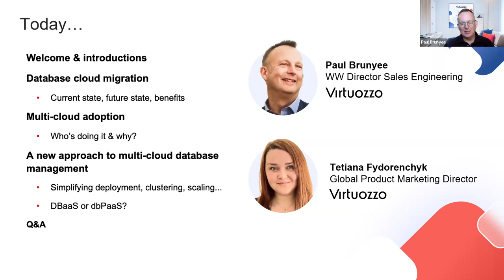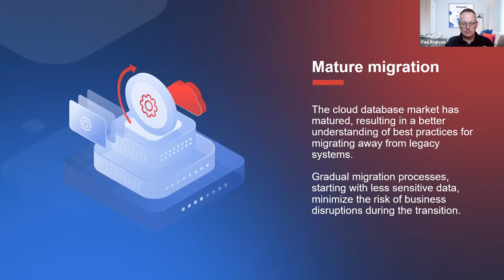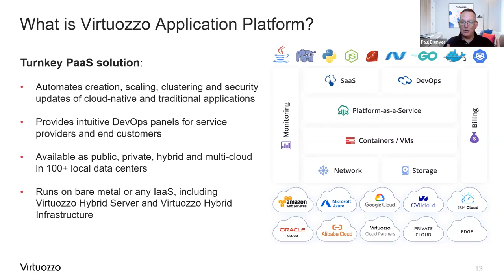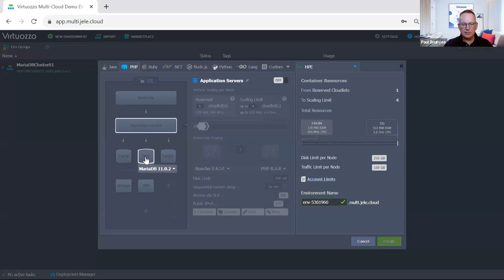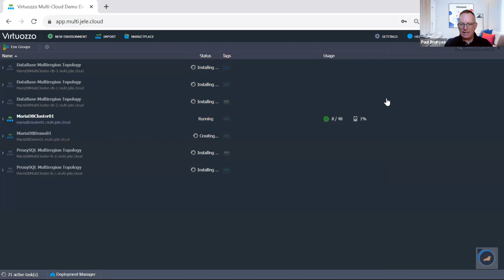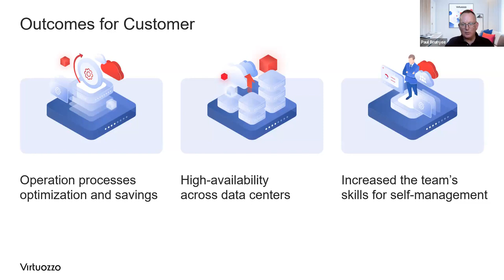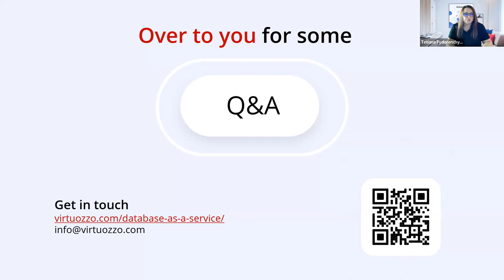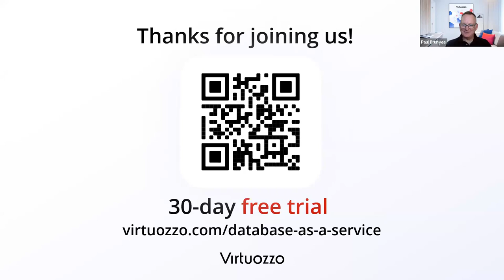Unleash the Power of Multi-Cloud Database Management​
In a rapidly evolving digital landscape, the migration of databases to the cloud has become a cornerstone of modern business strategies. ​

At the same time, multi-cloud deployment has gained significant traction, offering businesses unprecedented flexibility, resilience, and the opportunity for cost optimization.​

Join us to uncover the strategies, tools, and insights needed to confidently embrace the complexity of multi-cloud database management, and drive your organization's data architecture towards a more resilient and future-ready state.​

This session is tailored for technology enthusiasts, IT decision-makers, and anyone eager to harness the full potential of multi-cloud environments. ​

You’ll learn how to capitalize on the strengths of various cloud providers while mitigating the risks, and learn from practical examples that showcase the transformative power of a well-executed multi-cloud database strategy.